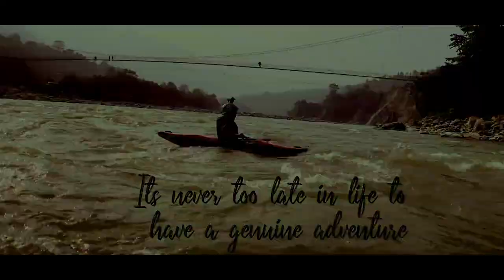Adventure @ Trishuli River || Rafting || Official Trailer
🙏 Namaste 🙏

NB the explorer crew had done it again.

This time  team embarked an epic Water Adventure to Trishuli River.

The Trishuli River is the most famous rafting place in Nepal. It offers a remarkable landscape, exciting rapids, and wonderful gorges and It is an excellent option for short rafting trips from Kathmandu or Pokhara. The Trishuli River Rafting Day Tour is a remarkable alternative to rafting in Nepal. A day of rafting can be customized according to the client's requirements. Rafting on the Trishuli River offers an interesting rafting tour with excessive rapids of the Trishuli River which is available at Trishuli River Side Resort.
Keep Watching N.B The Explorer✌️

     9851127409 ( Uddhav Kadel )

 •|• Videography By 📹•|•
      * Nirajan Adhikari

 •|• Edit, Post By •|•
      *Rapal Niroj

► Facebook: N.B The Explorer